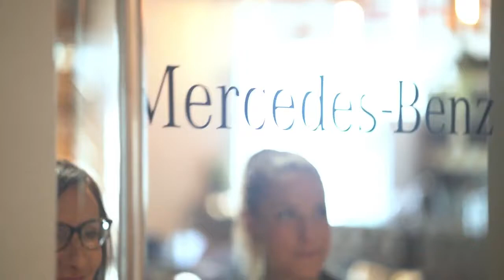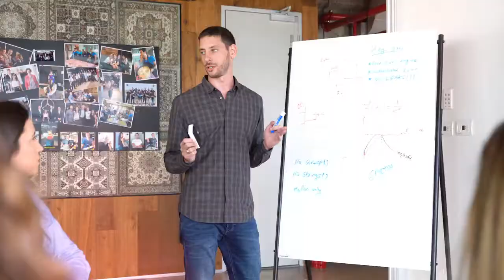01 thisisdaimler Site Portrait Tel Aviv